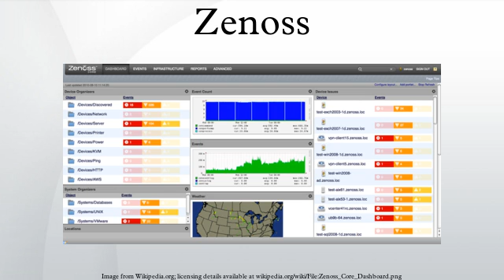Zenoss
Zenoss is a free and open-source application, server, and network management platform based on the Zope application server. Released under the GNU General Public License version 2, Zenoss Core provides a web interface that allows system administrators to monitor availability, inventory/configuration, performance, and events.